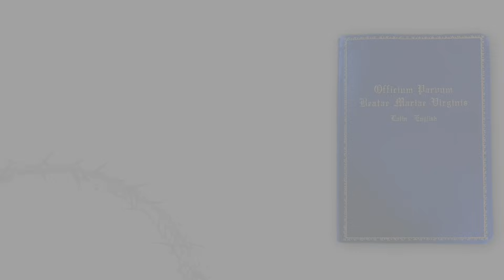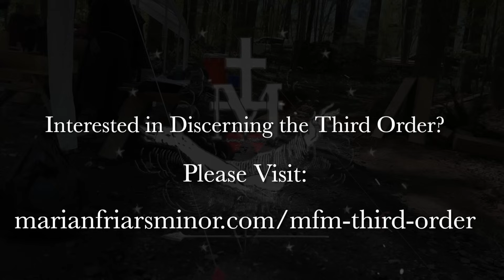Being Lukewarm When You Think You’re Not - Marian Friars Minor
𝐓𝐡𝐨𝐬𝐞 𝐢𝐧𝐭𝐞𝐫𝐞𝐬𝐭𝐞𝐝 𝐢𝐧 𝐭𝐡𝐞 𝐓𝐡𝐢𝐫𝐝 𝐎𝐫𝐝𝐞𝐫 𝐨𝐟 𝐒𝐭. 𝐅𝐫𝐚𝐧𝐜𝐢𝐬 𝐩𝐥𝐞𝐚𝐬𝐞 𝐯𝐢𝐬𝐢𝐭

for more Spiritual Formation from the Marian Friars Minor